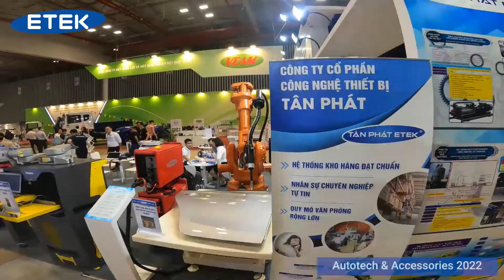ETEK - Giải pháp tự động hóa tổng thể cho ngành công nghiệp Ô tô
ETEK - Giải pháp tự động hóa tổng thể cho ngành công nghiệp Ô tô️ tại Triển lãm Quốc tế công nghiệp ô tô, xe máy, xe điện và công nghiệp hỗ trợ (Autotech & Accessories) 2022
🎖️ Triển lãm Quốc tế lần thứ 18 về công nghiệp Ô tô, Xe máy, Xe điện và Công nghiệp Hỗ trợ - Saigon Autotech & Accessories 2022 với quy mô gồm 500 gian hàng trong đó doanh nghiệp nước ngoài chiếm hơn 60% tỉ lệ doanh nghiệp tham gia gồm Hàn Quốc, Trung Quốc, Đài Loan, Malaysia, Indonesia,…với đa dạng ngành hàng cùng các công nghệ hiện đại tiên tiến trên thế giới.
👉 Thời gian: Từ ngày 27-30/10/2022
👉 Địa điểm: Trung tâm Hội chợ và Triển lãm Sài Gòn – SECC (quận 7, thành phố Hồ Chí Minh)
👉 Thiết bị và các giải pháp tự động hóa trong ngành công nghiệp ô tô của chúng tôi gồm có:
🔹 Ứng dụng robot mài, đánh bóng sản phẩm
🔹 Ứng dụng robot hàn tự động
🔹 Xe tự hành AGV
🔹 Thiết bị gara và xưởng dịch vụ sửa chữa ô tô 3s